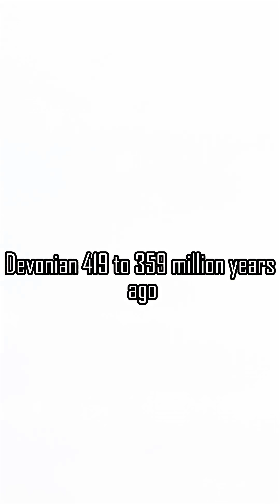"Did You Know Earth Had 13 Geologic Periods? PART 1"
Explore Earth’s first seven geological periods—from fiery Precambrian beginnings to the dramatic Permian mass extinction—in under a minute!

📌 Periods covered:
1. Precambrian (4.6 B–541 M yrs ago)
2. Cambrian – Life explodes
3. Ordovician – First fish, then ice
4. Silurian – Plants invade land
5. Devonian – Sharks & forests
6. Carboniferous – Giant insects, coal swamps
7. Permian – Pangaea forms & 96% extinction